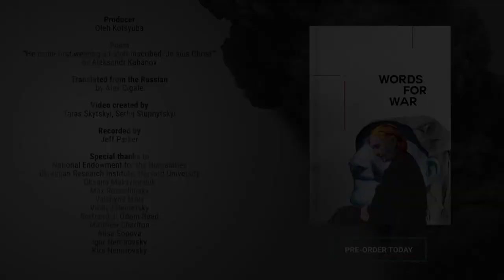"He Came First Wearing a T-Shirt," by Aleksandr Kabanov. Read by John Hennessy.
Published in "Words for War: New Poems from Ukraine," available from Academic Studies Press

Producer
Oleh Kotsyuba

Poem
“He came first wearing a t-shirt inscribed ‘Je suis Christ’”
By Aleksandr Kabanov

Translated from the Russian by
Alex Cigale

Read by
John Hennessy

Jeff Parker